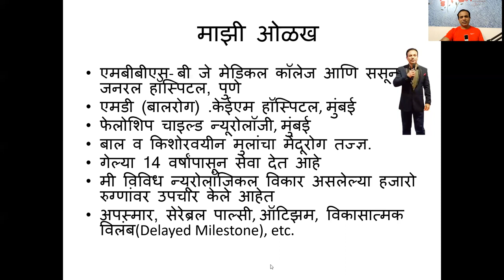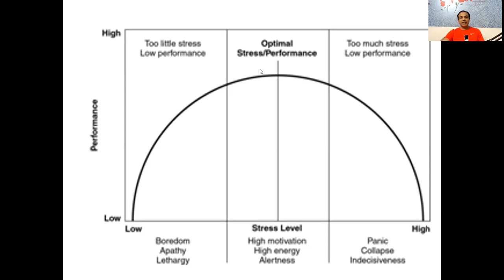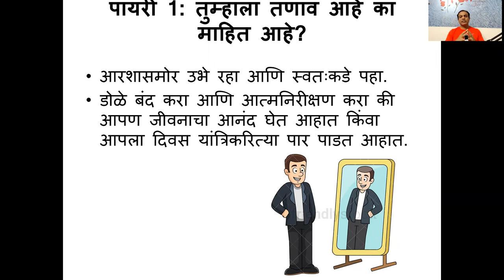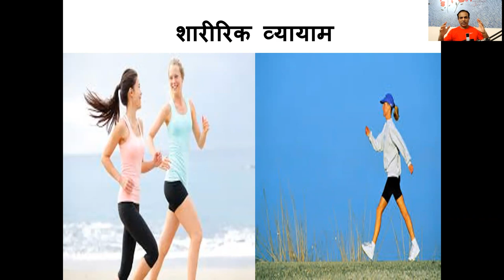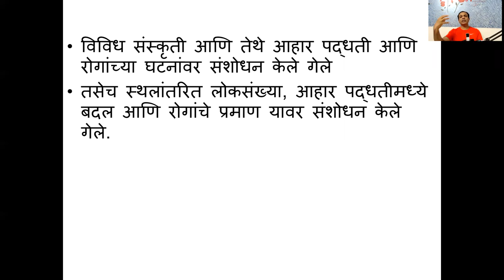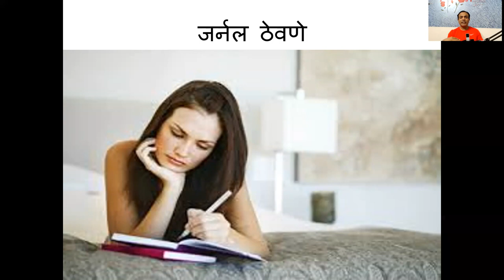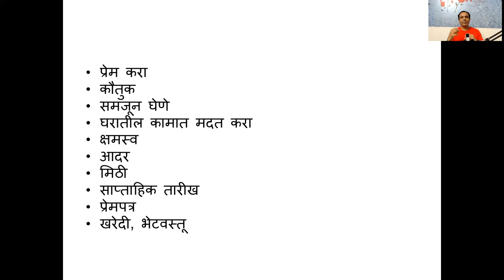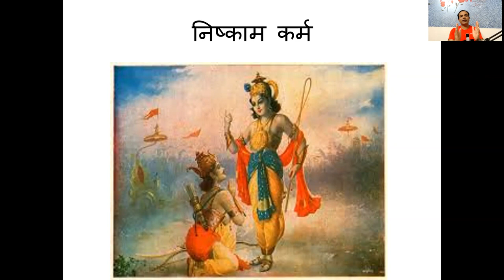ताण,टेन्शन, चिंता, तणाव कमी कसा करावा? Stress Management(Marathi)/Dr Sunil Sable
कार्यशाळेचे उद्दीष्ट
तणाव म्हणजे काय?
तणाव दरम्यान आपल्या शरीरात कोणते बदल होतात?
तणावाचे लक्षणे काय आहेत?
आपण तीन ताण व्यवस्थापन धोरणे शिकाल जेणेकरून आपण निरोगी, आनंदी आणि अधिक परिपूर्ण जीवन जगू शकाल

About Author
Hi my Name is Dr Sunil Sable. I am Pediatric Neurologist, Stress Management Consultant, Wellness Coach & International Best Seller Author. I am on the mission to educate 1 million people about stress, it’s adverse effect, chronic disorders and how to manage it effectively so as to lead healthy, happy life and more fulfilling life. To achieve this mission, I have conducted hundreds of seminars, workshops and webinar on Stress Management and Healthy Living. To take this mission forward I have published a book named "Oh Stress, Give Me A Break" which has become International Number One Best Seller.  I have also published a book named "17 Powerful Secrets to Manage Stress During Corona Pandemic. I have also created an online digital course named "Stress Management Blueprint-A Gateway to The Health & Happiness"

🤷‍♀️Who Must Enroll in My Online Digital course?
✅If you are stressed and burnt out
✅If you want to boost your immunity and want to keep yourself away from coronavirus, or if unfortunately, you get infected by it, want to prevent the complication or if you have already suffered from it and want to regain your health?
✅Do you have chronic diseases like obesity, diabetes, hypertension, heart disease, cancer, mental health disease? And want to revere these diseases. Want to get rid of medicine?
✅If you do not have these diseases and want to keep yourself away from these diseases?
✅Want to lose weight without dieting?
✅Does any family member have chronic diseases?
✅Do you want to remain young forever?
✅Do you think that there is another modality of treatment which is health oriented and not diseases oriented?
✅If you are a Doctor and want to treat your patient in a holistic way?
✅Do you want to boost your productivity by 5X and want to succeed in your professional life, climb the corporate ladder? Because if you are healthy you will focus on your professional life and your efficiency will increase exponentially. Want to have work-life balance?
✅If you want to have an awesome relationship with your partner?
✅Do You want Lead Healthy, Happy, Peaceful and More Fulfilling Life,

Cheers,
Dr Sunil Sable,
Ped. Neurologist,
Stress Management Consultant,
Wellness Coach,
International Number 1 Best Seller Author.